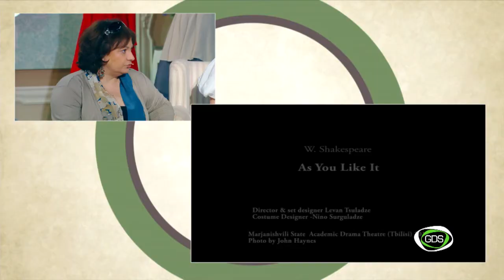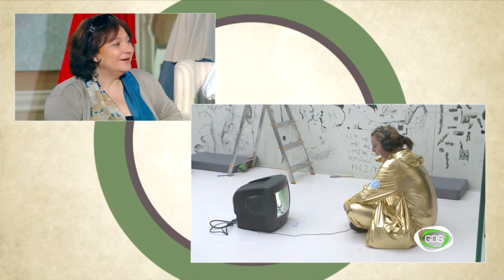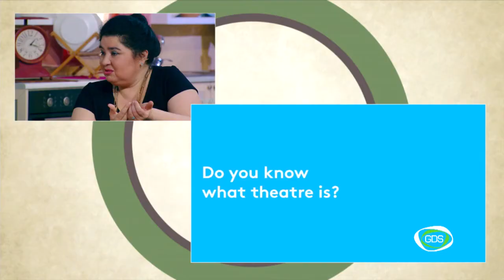საქართველო პრაღის კვადრიენალეზე ნაციონალური პავილიონით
სტუმრად GDS-ზე;
ნინო გუნია-კუზნეცოვა - ნაციონალური კურატორი
მერი მაცაბერიძე - პროექტის პიარ მენეჯერი
თამარ ბოკუჩავა - კონცეფციის ავტორი
გიორგი გეგეჭკორი - კულტურისა და ძეგლთა დაცვის მინისტრის მრეველი, მხატვარი
ანა ნინუა -სცენოგრაფი, კოსტუმის მხატვარი
ნინო სურგულაძე- კოსტუმის მხატვარი

პრაღის კვადრიენალე - თანამედროვე ხელოვნების, მულტიდისციპლინარული არტის და 80 ქვეყნის წარმომადგენელი ყველაზე ნიჭიერი, ყველაზე გამოცდილი არტისტების სივრცე. სამი წამყვანი თემა - მუსიკა, ამინდი, პოლიტიკა და ერთი ამოცანა - საუკეთესო იდეებით წარადგინო შენი ქვეყანა. გადაცემის მესამე ნაწილში თქვენ შეხვდებით ჯგუფს, რომელსაც ამ პრესტიჟულ საერთაშორისო არტ ფესტივალზე ქართული პროექტი მიაქვს. ერთად ვნახოთ, რას გვიამბობს პროექტი „ქალის ხმა“